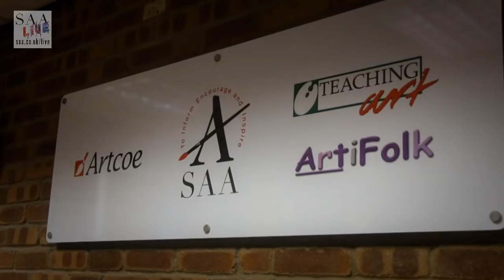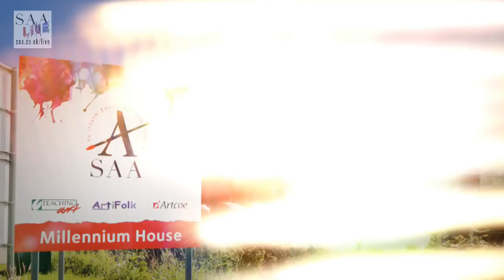SAA LIVE - African Elephant in Watercolour with Anita Pounder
Join SAA In-house Artist Anita Pounder LIVE from SAA HQ.

Today Anita will be using SAA Artist Quality Watercolours. Watch as Anita paints an African Elephant in easy-to-follow stages.

All of the materials in today's video (as well as thousands of other art products) are available via the SAA Home Shop